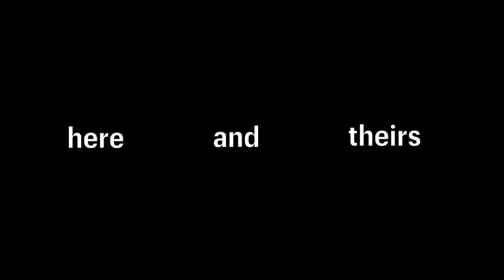here and theirs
check out the channel, stay awhile.